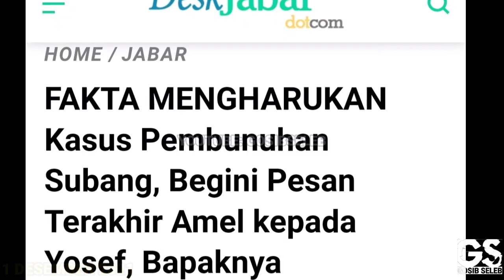UPDATE SUBANG!! Pecah Tangis Yoris, Ketahui Pesan Amel Yang Dikirim Diam-Diam Ke HP Yosef!?